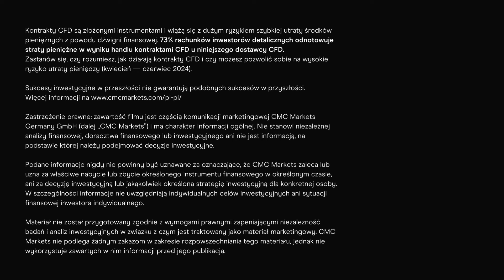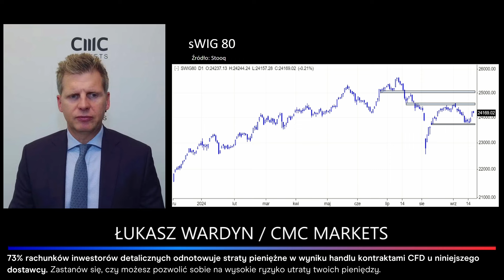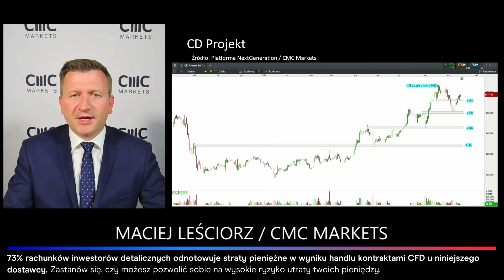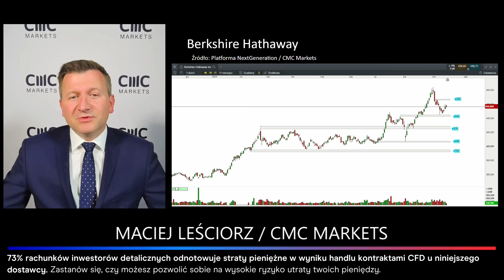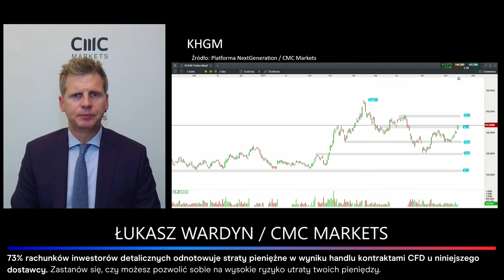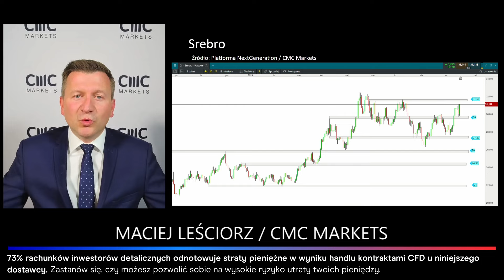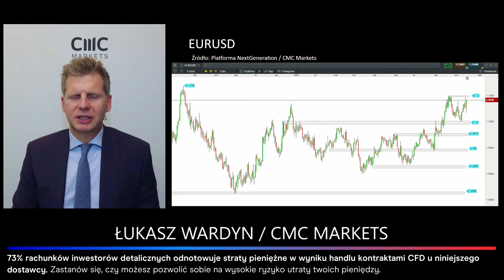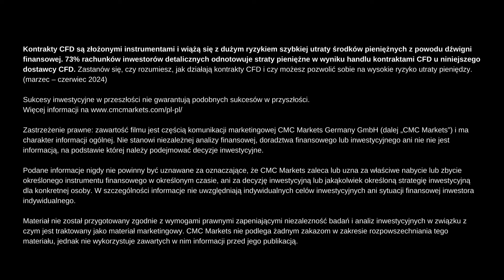Kupowanie akcji KGHM to strzał w kolano? Analiza: WIG20, Miedź, Srebro, Dolar, Euro | Artyści rynków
00:00 Wstęp
00:40 WIG20, WIG, mWIG40 i sWIG80
07:25 WIG Games, CD Projekt i 11 Bit Studios
16:45 Russel 2000
20:10 Berkshire Hathaway
26:00 Miedź i KGHM
31:45 Srebro
40:30 EUR/USD
45:00 Trump lepszy dla dolara?
47:30 Jen (Indeks JPY, USD/JPY)